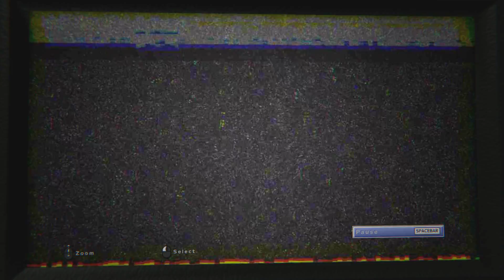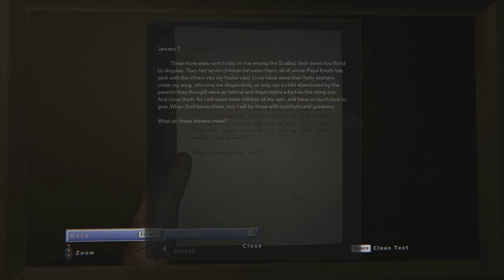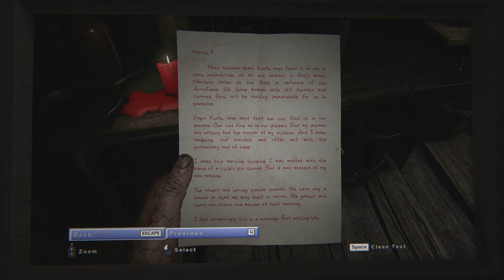Kukuričné polia [Outlast 2] #2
Video beží vo Full HD 60FPS a je bez komentára.